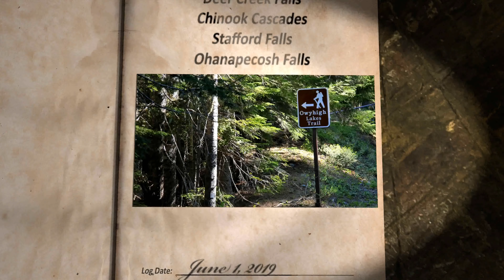Deer Creek Falls, Chinook Cascades, Stafford Falls, Ohanapecosh Falls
Four waterfalls along the Owyhigh and Eastside Trails in Mt. Rainier National Park.